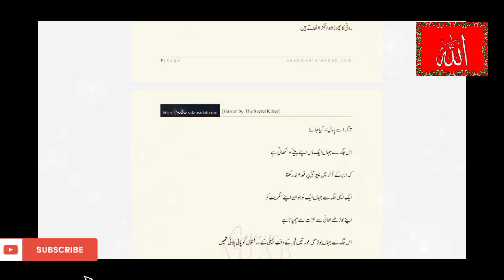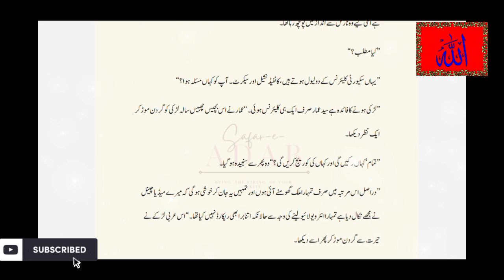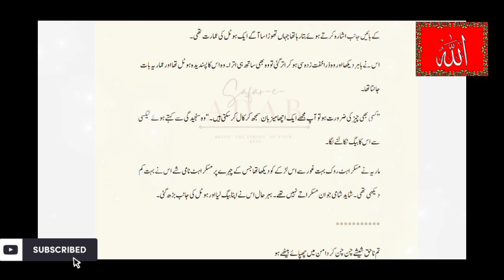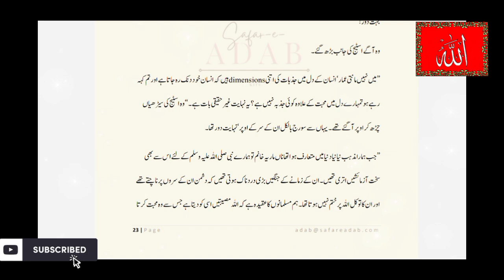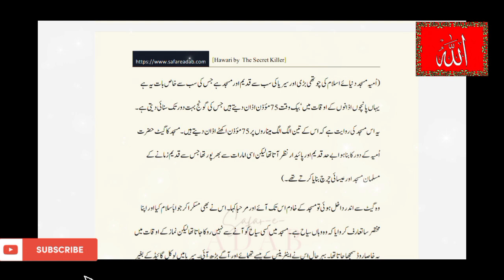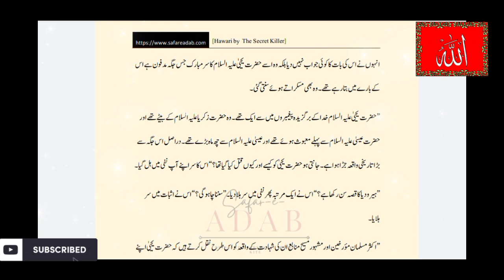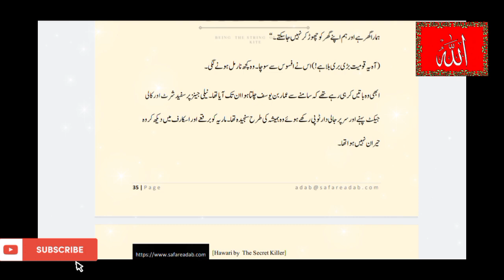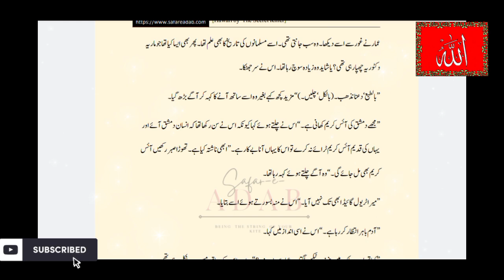Hawari By The secret killer part 1 Beautiful Complete Novel | Very Interesting zubinafayyaz 💖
About story : کہانی ہے ایک روسی جرنلسٹ کی جو سیریا گھومنے آتی ہے۔
کہانی ہے ایک سیرین لڑکے کی جو جنگ میں اپنوں کو کھو چکا ہے۔
کہانی ہے ایک روسی اور سیرین کی دوستی کی۔
HawarinBy The secret killer
Voice over By Zubina fayyaz 💖